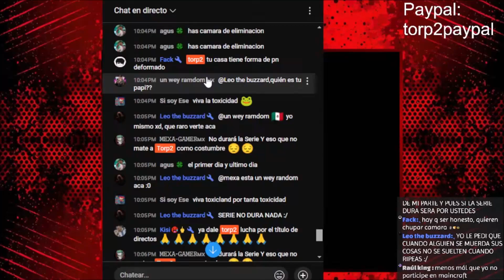TENGO MIEDO 😖 Hay un acosador en Maicra 🤢 #3 (Toxiland 2) - Minecraft ⛏